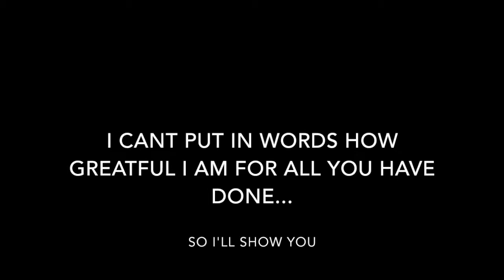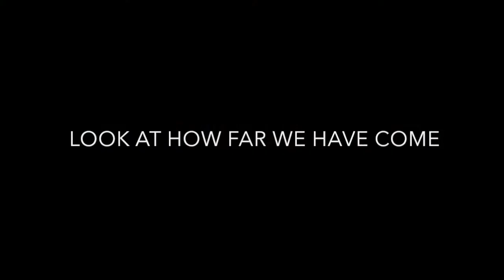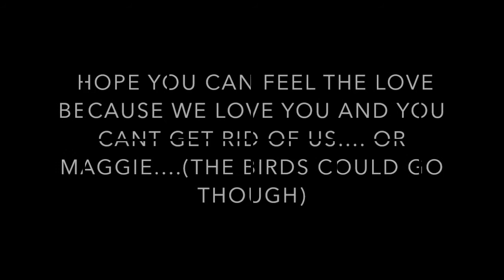Fathers Day 2015